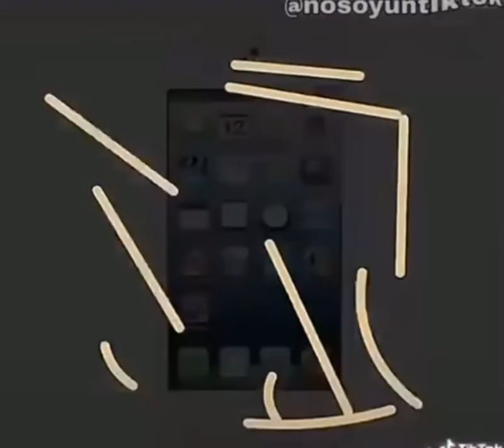3AM video compilation #6